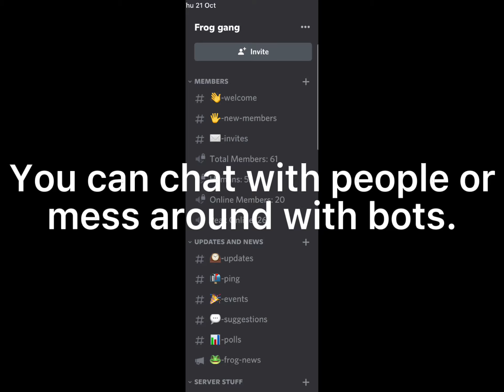Join my new discord server! Minecraft discord server.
Just for my discord.